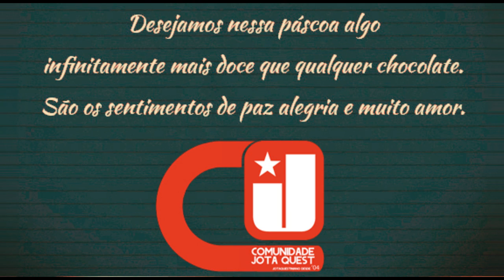Feliz Pascoa - Comunidade Jota Quest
Desejamos a todos uma Feliz Páscoa !